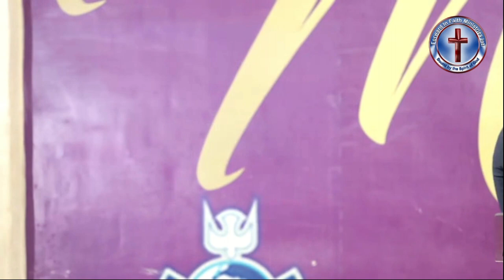The Power of Sacrifice - Elder S Muhomba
Join us as Elder Stanford Muhomba speaks on 'The Power of Sacrifice" during the month of June. During the month of June as we embarked on a month of praying, fasting and seeking God, Elder Muhomba explained what sacrifice can do for us when seeking God. "Sacrifice has a tendency of separating people. Results are evident through sacrifice - your sacrifice moves God"

Key Scriptures:
- Acts 2:1-4